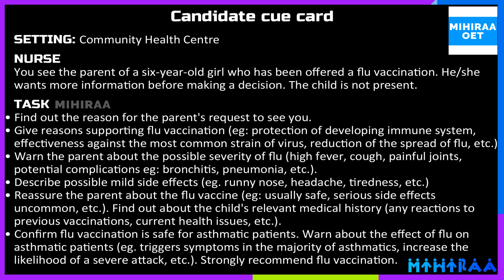OET SPEAKING ROLE PLAY - FLU VACCINATION | MIHIRAA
10 MISTAKES TO AVOID IN OET SPEAKING ROLE PLAY | MAKE YOUR ENGLISH BETTER

OET Speaking Role Play Sample Video for Nurses demonstrates OET speaking role play on the scenario of flu vaccination. The setting of this OET-speaking roleplay is the community health centre. By watching this video a nurse will get a clear idea of the scenario of flu vaccination in the OET speaking role-play session for nurses.